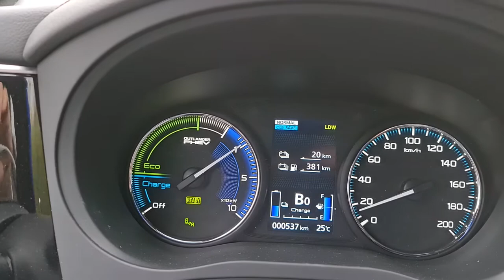3 בנסיעה לטקס